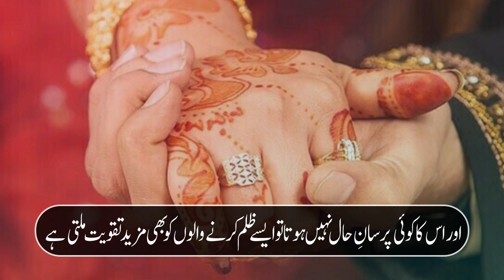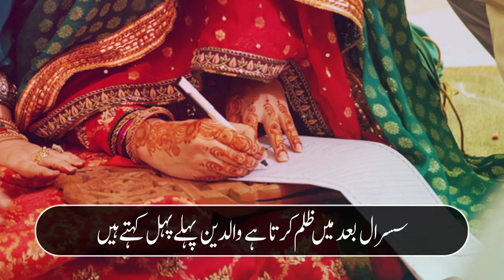Shadi Shuda Betiyon Ko Izzat De | The Muslim Tv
Our Queries:
shadi shuda beti ka haq
biwi ke huqooq shohar par
biwi ke huqooq
beti ke huqooq
baho ke susral per huqooq
bivion ke huqooq
miya biwi ke huqooq
betiyon ki fazilat
aulad ke huqooq
islam me khawateen ke huqooq
maa ke huqooq
bivi ke huqooq
aurat ke huqooq
susral ke zimdariya